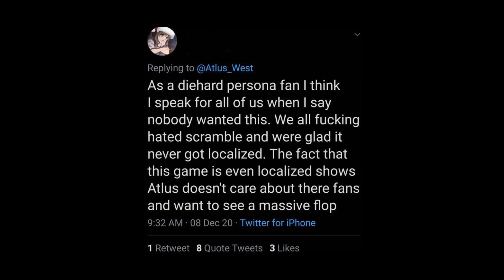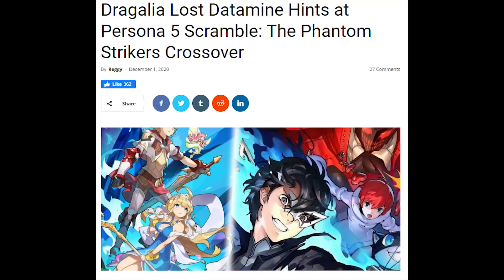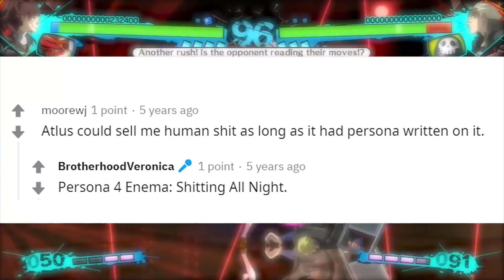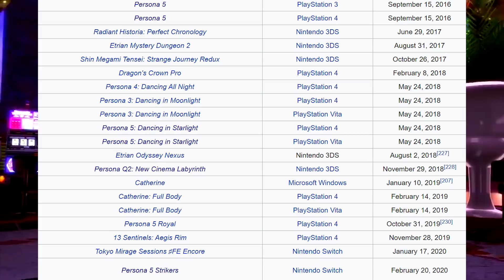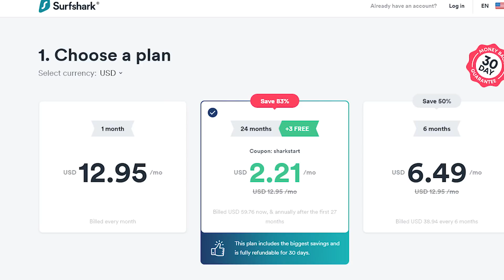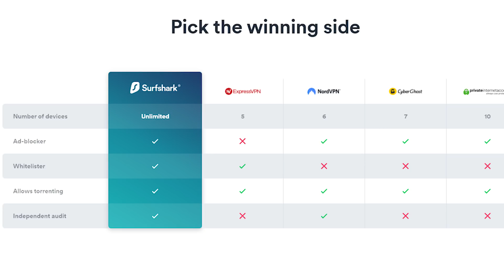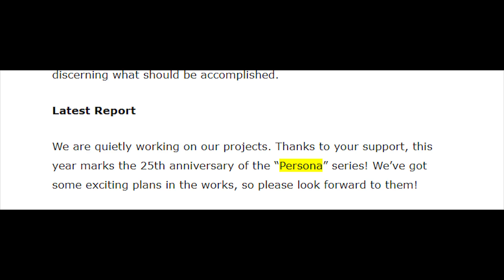Is the Persona Series Being Milked to Death?